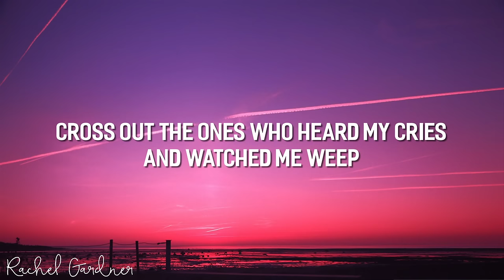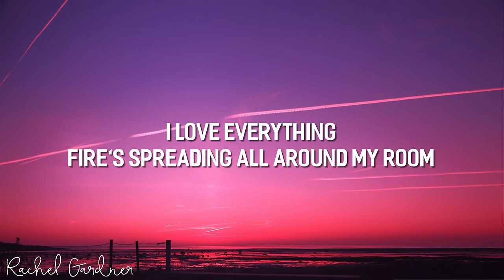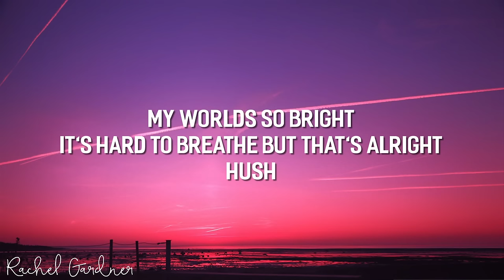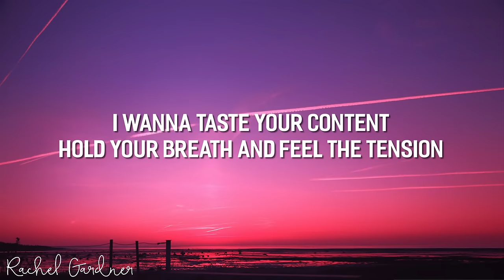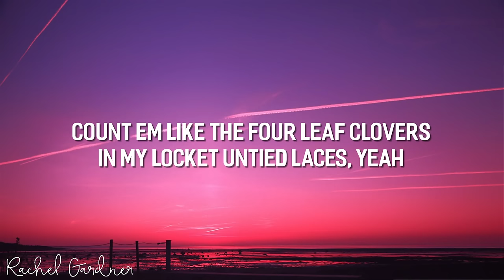Sub Urban - Cradles (Lyrics)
Lyrics: Sub Urban - Cradles
[Verse 1]

[Chorus]
Hush
Shh

[Chorus]
Hush
Shh

[Verse 3]
Hush